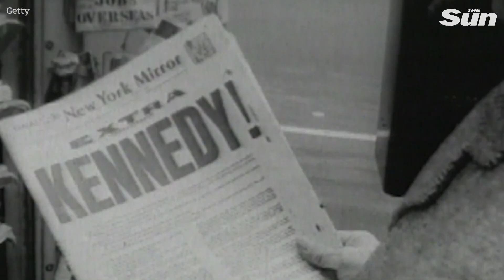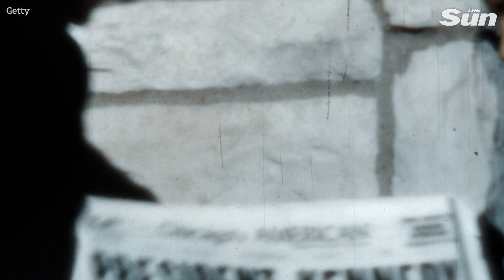JFK Assassination: Unraveling the Tragedy | 60 Years Later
US President John Fitzgerald Kennedy was assassinated in Dallas on November 22, 1963, as he traveled in a motorcade through Dealey Plaza.

Three shots were fired hitting JFK in the neck and head. 30 minutes after shots were fired, the 35th president was pronounced dead.

Shortly after, Oswald, a 24-year-old self-proclaimed Marxist, was arrested in a nearby cinema after police hunted the killer of one of their fellow officers.

He denied shooting anybody, claiming to reporters that he was a "patsy".

Later he was accused of shooting the President dead with his $21 mail-order rifle from a window of the sixth floor of a nearby school textbook warehouse.

Two days after the assassination and his arrest, Oswald was being escorted from Dallas Police Headquarters to county prison.

As he was taken out in front of the world’s media, a man called Jack Ruby stepped forward and shot him dead.

Ruby was later found guilty of murder and sentenced to death.